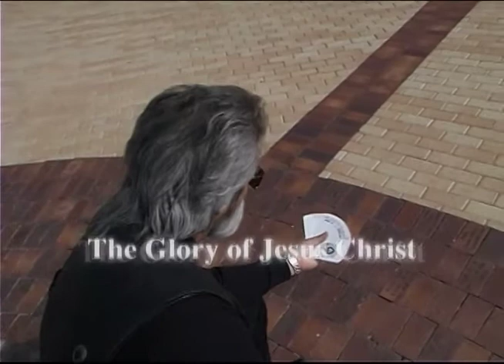KELLY SASSER SHOW